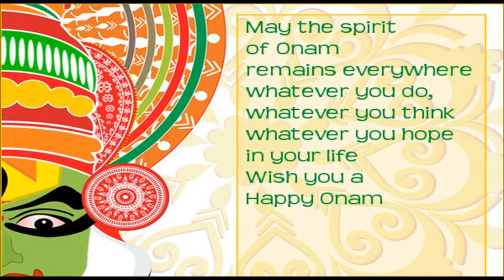Happy ONAM 2016: SMS, Whatsapp Messages to send Happy Onam wishes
Onam is the biggest festival of Kerala. The 10-day long festival features rituals like buying new clothes, delicious traditional cuisines, dance and music.
We wish all the subscribers a very happy and prosperous Onam!